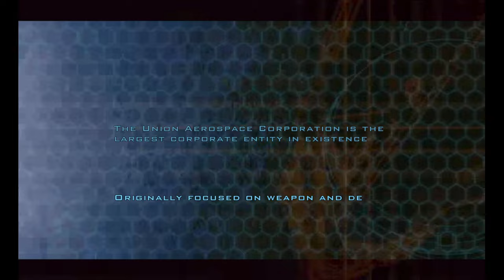Doom 3 is 20!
Part 3 of the iconic Doom series was released 3rd August 2004. Join me as we play through the opening sections of the game, as the doors to Hell open up.

ABOUT DOOM 3:
A demonic invasion has overwhelmed the Union Aerospace Corporation's Mars research facility. As one of only a few survivors, you must fight your way to hell and back against a horde of demons in this award-winning horror/action FPS and reimagining of the original DOOM.